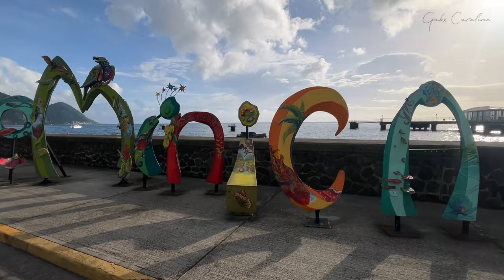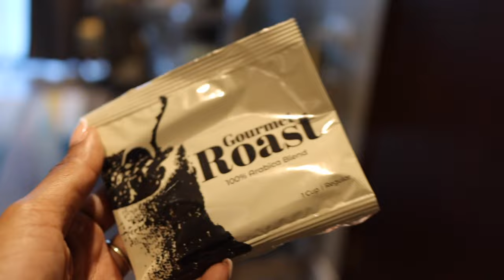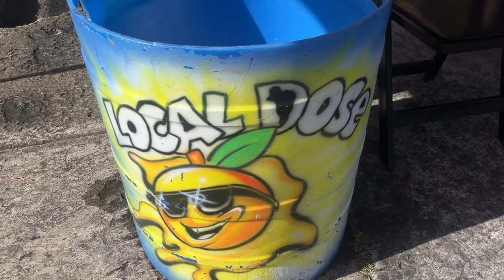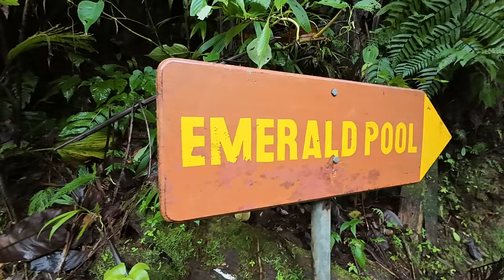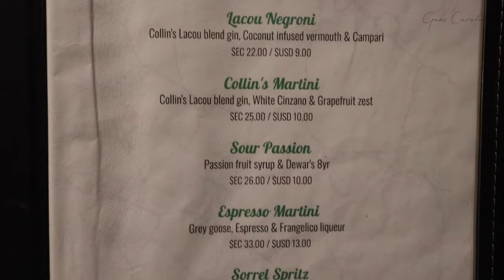DOMINICA Vlog| Emerald Pool is such a Gem! Balancing Work & Play on the Island |Gabx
No Place like home! Dominica is always a wonderful time no matter if i'm living there, working or on vacation. This is how i balanced my two weeks there! Part one is the WCMF vlog, be sure to check that out.

If you enjoyed be sure to join the gab fam!
A M A Z O N

• t i k t o k: @gabxcaroline